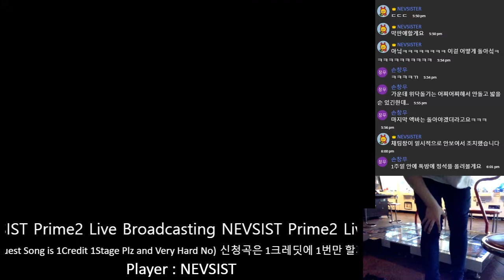[PIU Prime2]NEVSIST - Red Swan D20 10Miss Stage Pass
2017/12/18
산본 게임피아
떨기 다맞추고 뒤에서 다틀리뮤ㅠ